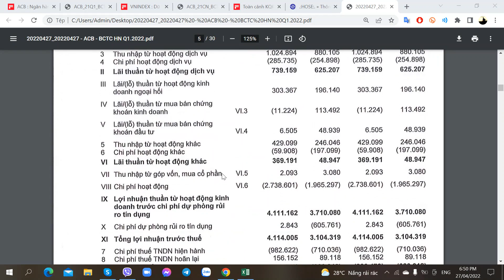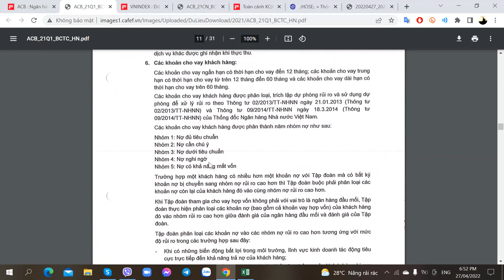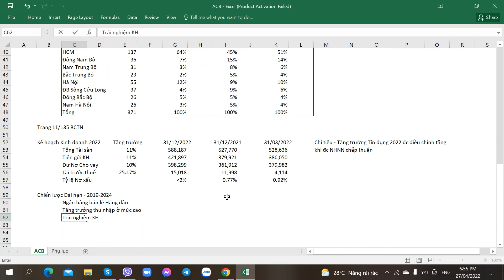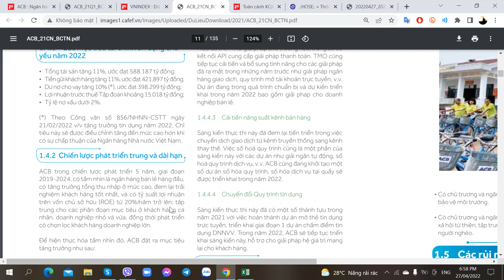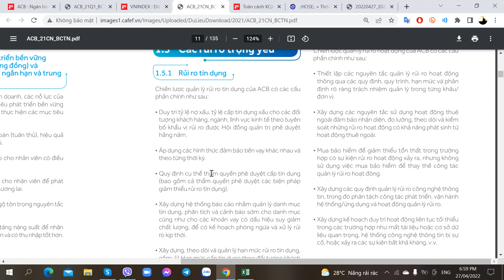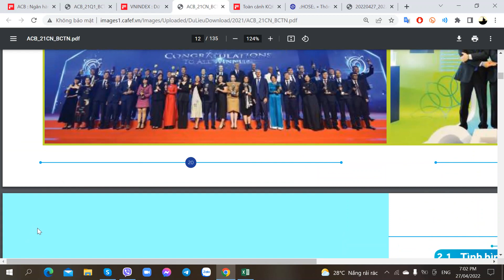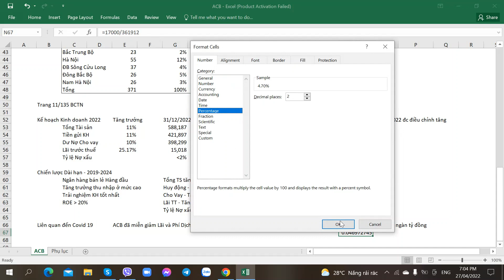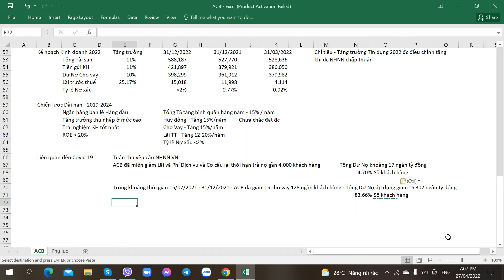Hướng dẫn Phân tích Cổ phiếu ACB - Ngân hàng Á Châu - Phần 7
Hướng dẫn Phân tích Cổ phiếu ACB - Ngân hàng TMCP Á Châu - 27/04/2022 - Phần 7

1. Link tự Mở Online Mirae Asset
2. Link tự Mở Online VPS
3. Link tự Mở Online TCBS